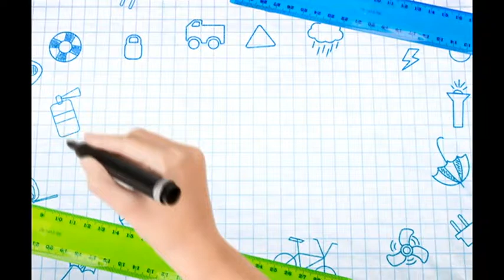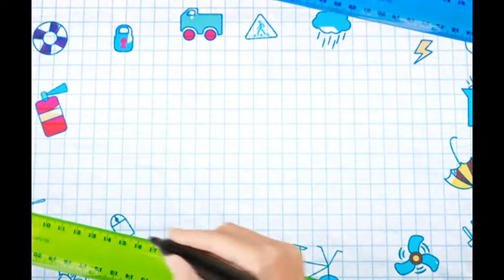Школа жизни 22.12.2018 Дружим с физкультурой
От чего зависит здоровье современного ребенка? От распорядка дня? От двигательного режима и сбалансированного питания? Или от эффективности уроков физкультуры? Специалисты утверждают, что от всех этих факторов вместе взятых. Сегодня мы поищем ответ на вопрос: как приучить ребенка к регулярным занятиям физической культурой, чтобы  он был действительно физически здоров.

Вячеслав Антоненко - директор СШ №12 г. Гомеля

Ольга Синицына - заведующий филиалом №4 Гомельской городской центральной детской поликлиники

Сергей Бычков - тренер семейных отношений